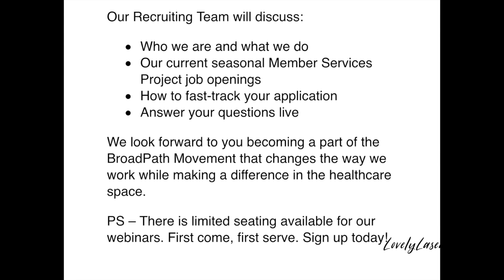Get A Work From Home Job With BroadPath! Live Webinars Next Week!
Webinar Registration Times Below, Click The One That Suits Your Schedule, Seating is Limited!

💵EASY CASH DAILY! My Favorite Survey Company💵
Opinion Outpost

 ❗️Always Hiring❗️
 QKid Teach Children English 😄
(Bachelors Degree in any field and formal or informal teaching exp required)

🖤 My Favorite Financial Advice Blog🖤

Affordable Work From Home Equipment
 Amazon

broadpath healthcare